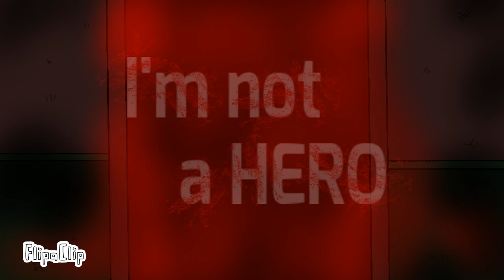I'm not a HERO(POPPY Play Time)Marine×Mayu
FlipaClip으로 만든 애니메이션 확인